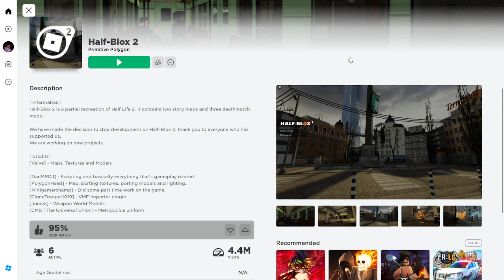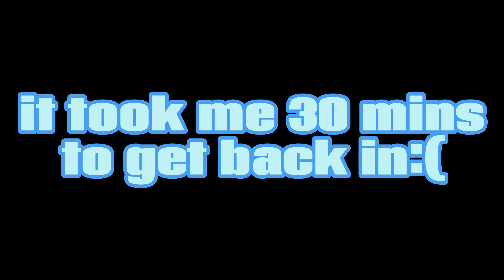I played half life in rolbox...